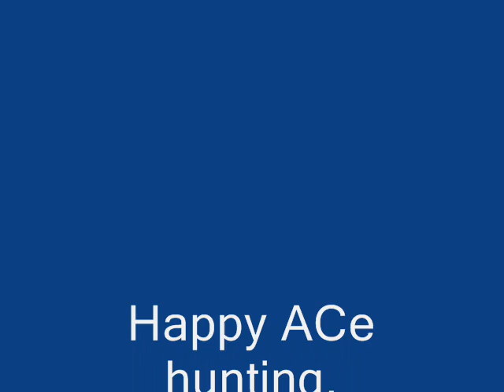BNSF 9233 South..wmv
BNSF 9233 and BNSF 9308 lead southbound with a train loaded with coal.